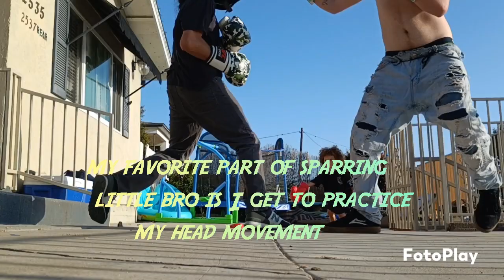Light Sparring w/lil bro🔥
what up family today's video is footage from my latest sparring sessions with my little brother
in preparation for my upcoming sparring match against the homie Chino 😈
we have not a score to settle but just a need to lace them up and get it done so I have been preparing with the help of my tomato can little brother 💪
he is a punching bag and it's a lot of fun to get in there with him and throw them around
I feel as if he is a good sparring partner because his body and height is similar to who I am gonna be matched up against
lil bro 5'8 170 the homie is 5'9 185
so its good to get the bit of experience
my main focus on this sparring session is not being too upright or too crouched . simple shots jabs straight punches , body shots, I have been trying to find the middle ground to be able to move in and out as I please
my footwork has been getting better over the months yet all of my skills are nothing to brag about 😴 I just know more than my brother does and how to apply it in real time
anyways guys let me know what u think of the shots landed I tried to mark them in real time as they land or not land big shots
always appreciate the view and comments I don't care go ahead and tell me how much I suck and if you think you could knock me down 💪
music is by : serge quadrado